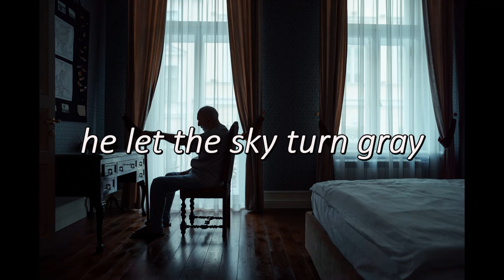Destino Ana Gabriel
Picture used from Pexels.com from cottonbro.